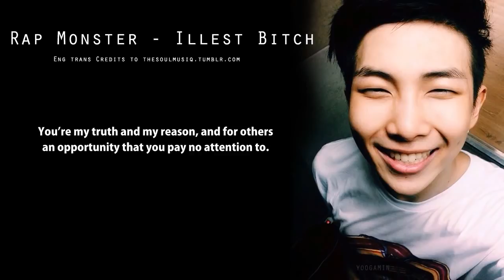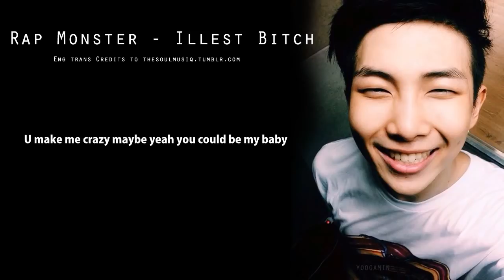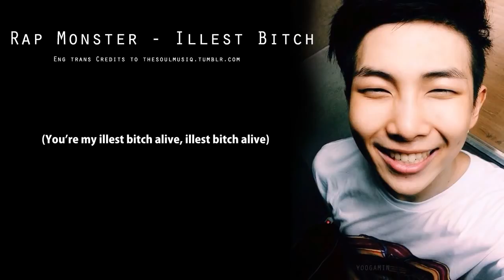[ENG LYRICS] Rap Monster - Illest Bitch Claire CvCoats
Because I know we are never sick of Rap Mon's songs..
Imagine him singing this to you... wakakaka HSLHFLJDGHL!!!